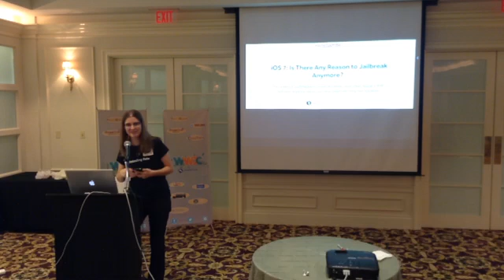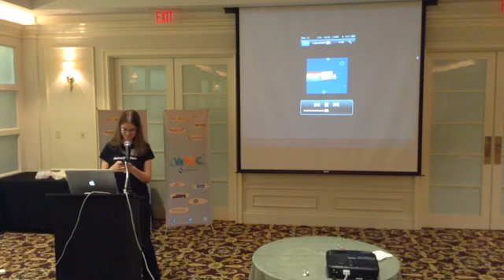Why did you jailbreak your iPhone? - JailbreakCon 2013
Britta Gustafson (@brittagus), Cydia community manager, explains some of the deeper reasons why people jailbreak their iOS devices - not just to install specific tweaks and themes, but to gain access to a thriving experimental software laboratory and to learn more about software. Text version

This was at JailbreakCon (WWJC) in New York on August 24, 2013 For links to videos of other talks at this conference - and for news about JailbreakCon 2014 on April 12-13 in the Bay Area